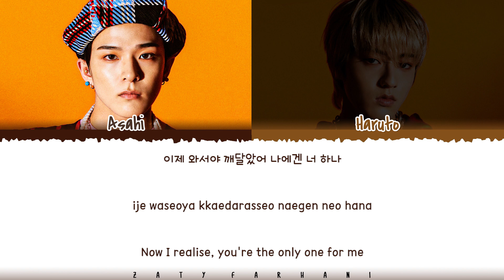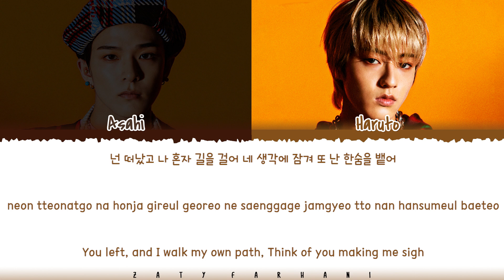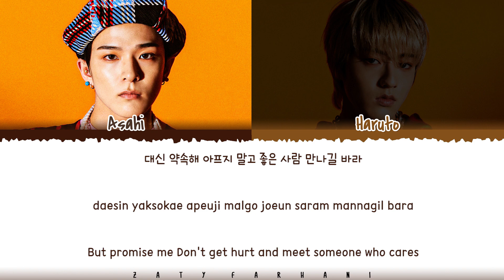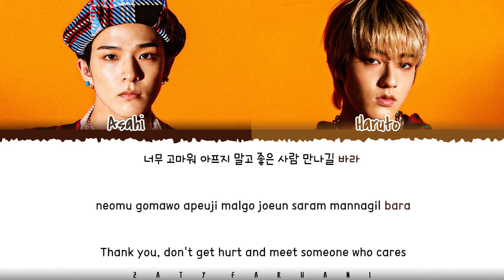TREASURE (ASAHI x HARUTO Unit) - 'THANK YOU' (고마워) Lyrics [Color Coded_Han_Rom_Eng]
thank you lyrics
thank you audio
thank you mv
treasure thank you
treasure thank you lyrics
treasure thank you color coded lyrics
treasure thank you audio
treasure thank you live
treasure thank you concert
treasure thank you music video
treasure thank you teaser
treasure thank you line distribution
treasure thank you cover
treasure thank you reaction
treasure thank you 1 hour
treasure thank you easy lyrics
treasure lyrics
treasure topic
treasure hello lyrics
treasure volkno lyrics
treasure clap lyrics
treasure hold it in lyrics
treasure darari remix lyrics